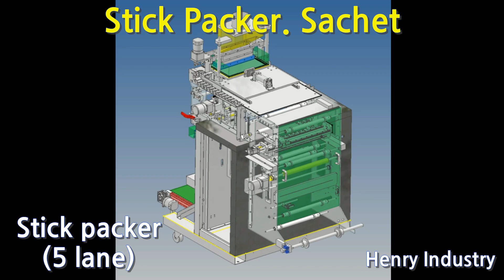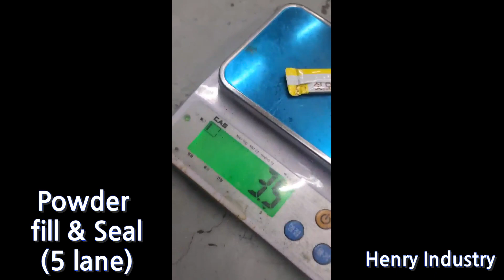Stick packer-.Sachet machine (5 lane)-2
Sachet-Stick packing machine
Henry Industries: Korea's Packaging Machine Supply and Consultant